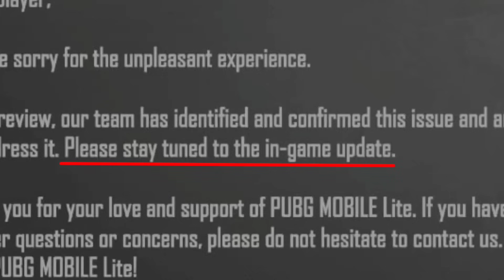Pubg Lite In Game New Update 😍| Crash Fix | Pubg Lite 54 Winner Pass | Pubg Lite 54 Wp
Pubg Lite Crash Problem Solution
Pubg Lite Update Today